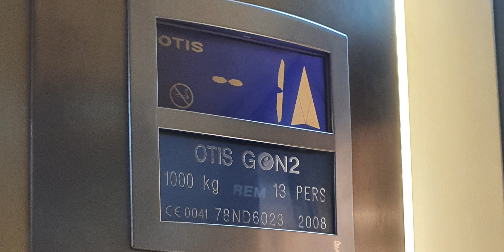My story of almost getting stuck in yet another lift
Here's a quick video of my story of almost getting stuck in an Otis Gen2 in a TKMaxx in Leeds. Unfortunately I wasn't able to get a video of it due to other people in the lift and didn't film it because I filmed it previously. I hope you enjoy this little story though.